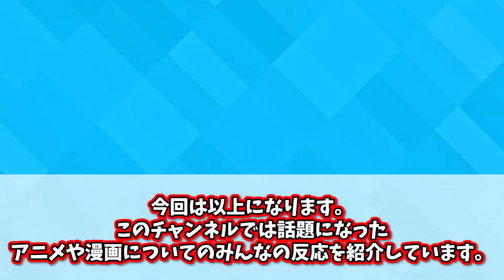【最新236話】死亡確定！？生死不明だった黒井さんの現在が確定してしまう...【呪術廻戦】【壊玉・玉折】【渋谷事変】【五条悟】【天内】【最新話】【切り抜き】【みんなの反応集】【アニメ】